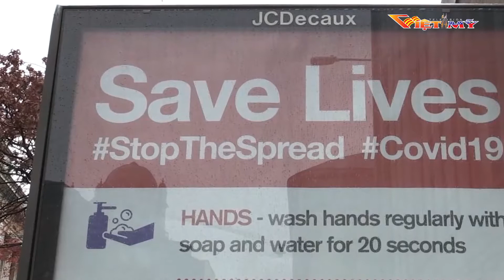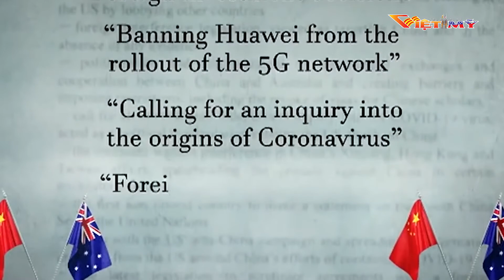NEWS Sang 111920 Part 1